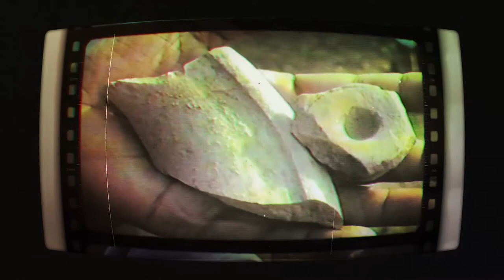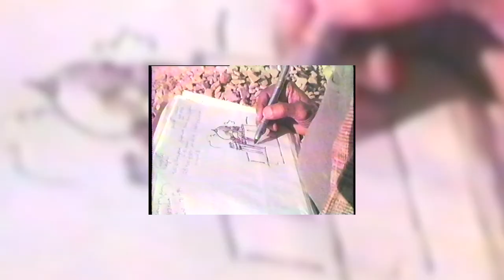Trailer || Dhartiputra Wakankar || Documentary Film on Padma Shri Dr. VS Wakankar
A Documentary Film on Padma Shri Dr. VS Wakankar an Indian Archaeologist, Epigraphist, Artist & also an expert of Numismatics. He discovered the UNESCO WorldHeritageSite Bhimbetka rock caves in 1957.